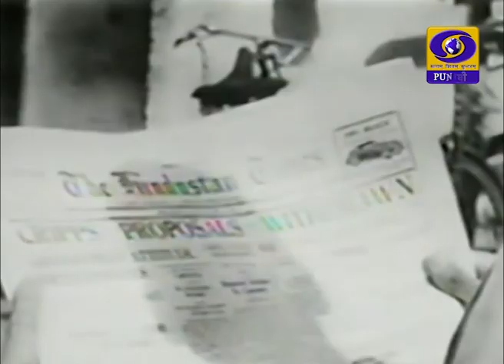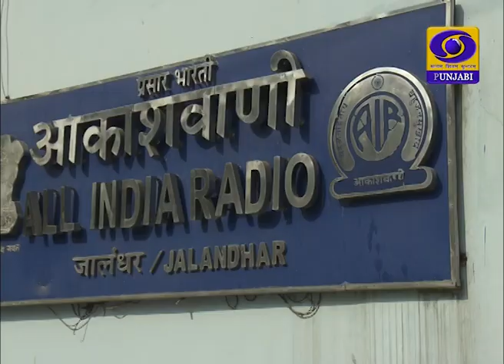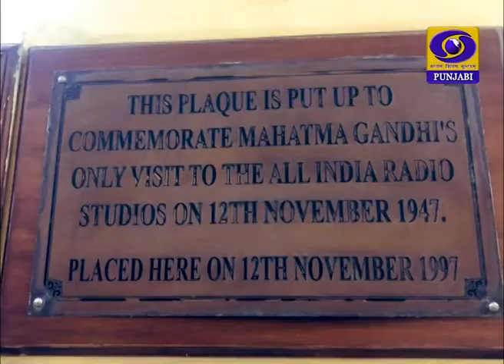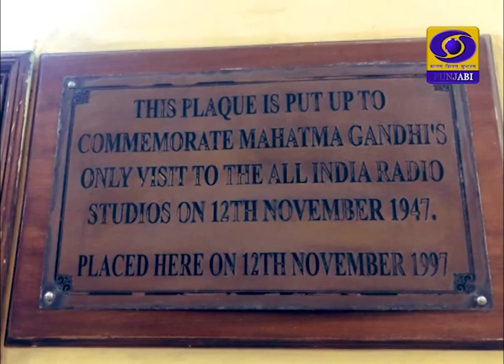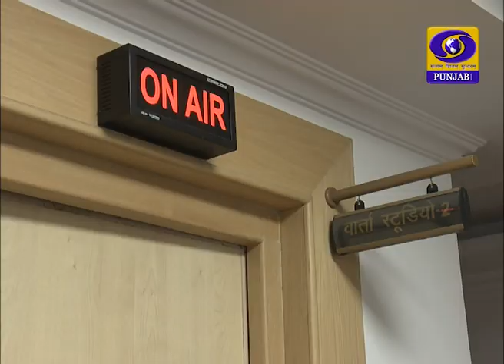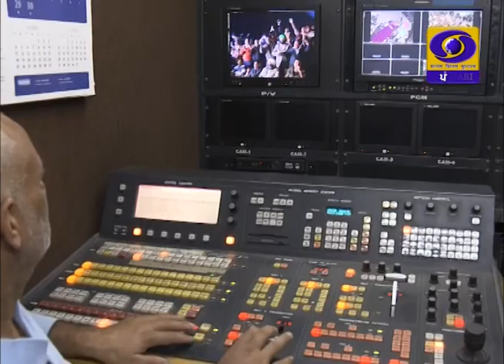Short Feature on Public Service Broadcasting Day | 12 November 2020 | DD Punjabi